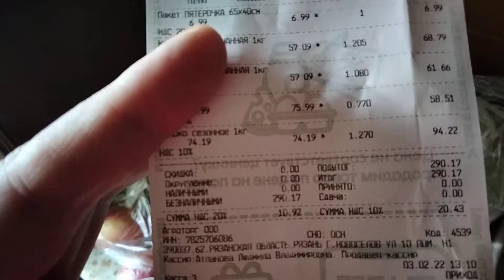Что купил на 300 р?